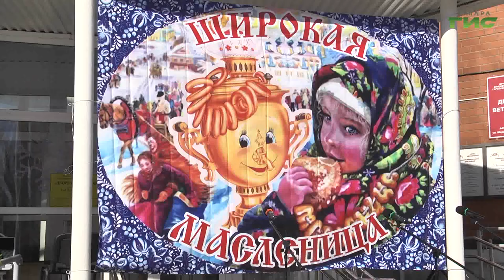На площадке возле самарского Дворца ветеранов отметили Разгуляй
Четверг Масленичной недели в народе называют Разгуляем. Это самый шумный и веселый день празднования. Если до сих пор посиделки с блинами были локальными, то с четверга начинаются масштабные гуляния - Широкая Масленица.  Как отметили этот день в Самарском дворце ветеранов,- расскажет Светлана Кудрявцева.